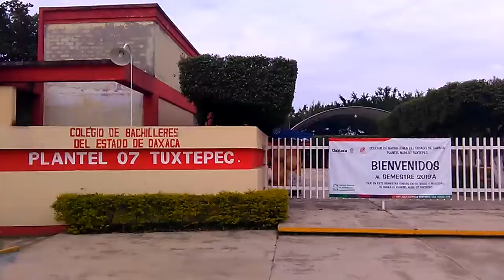Superado el conflicto del COBAO 01: Sindicato